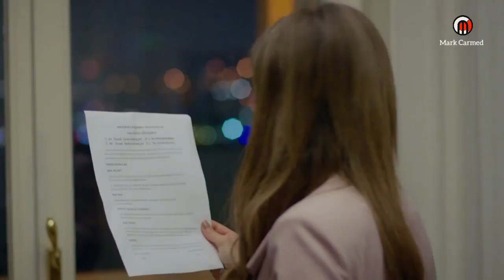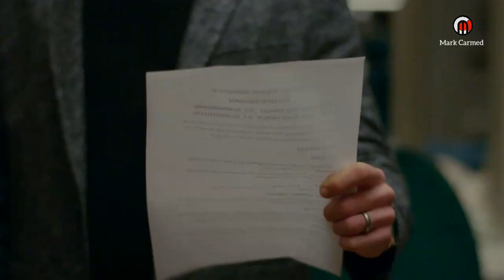Z İ - 62 ( Fracción 7 )